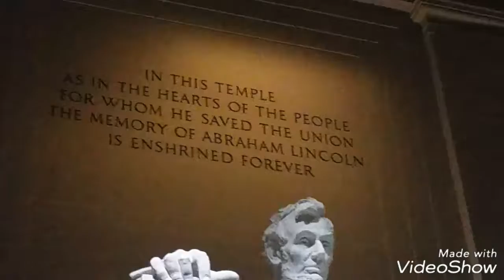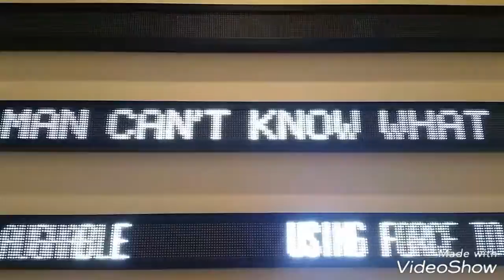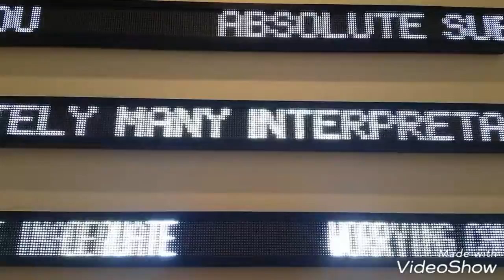All About Arnold #33 - Peace Signs All Around D.C.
Count how many times I throw the duces around this place! Went for AOA and got Litty in D city. Also my video editing crap sucked and had to use a different editor and I don't want to pay to remove the watermark